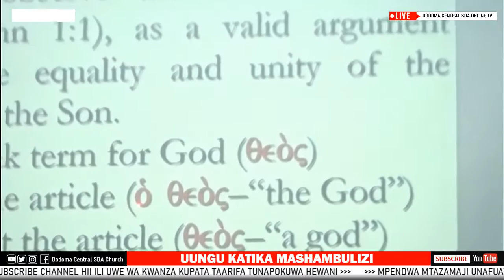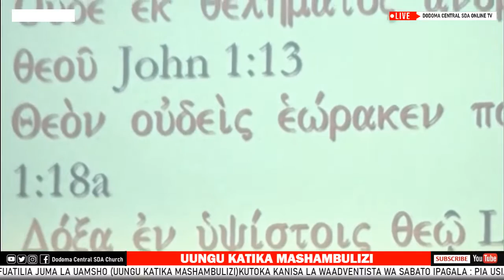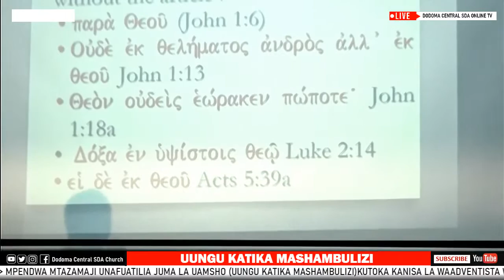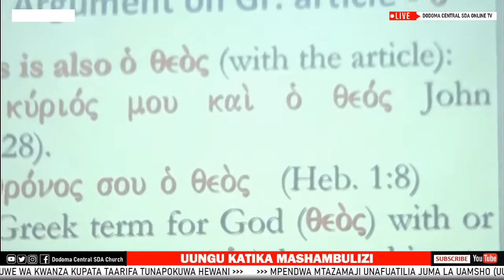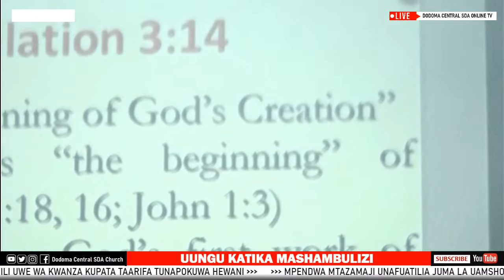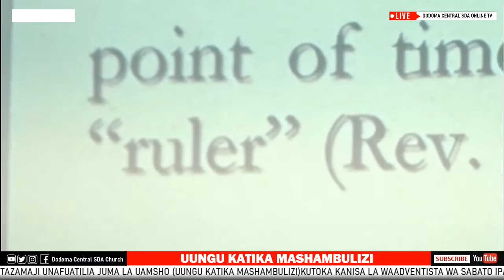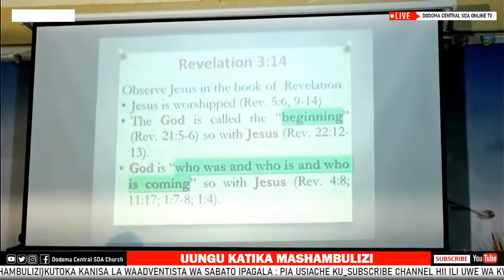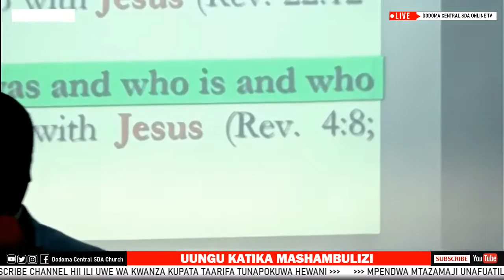DAY 4, YESU KRISTO: KIUMBE AU MUUMBA? SEH. 3 - MCHUNGAJI PAUL SEMBA